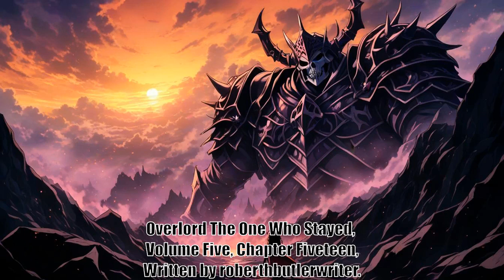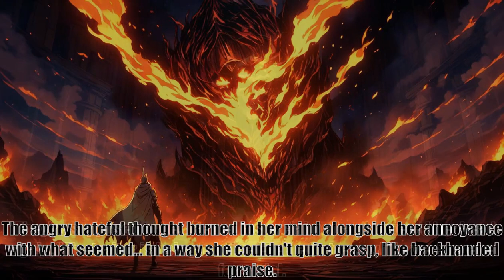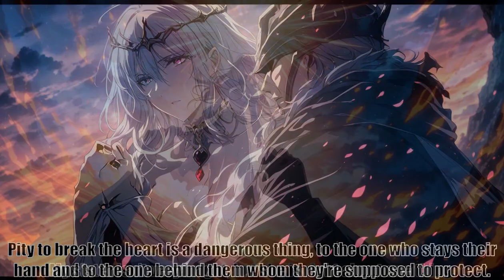Overlord The One Who Stayed Volume Five Chapter Fiveteen